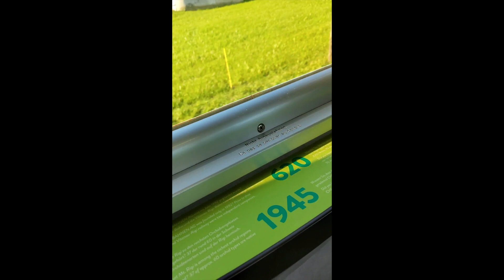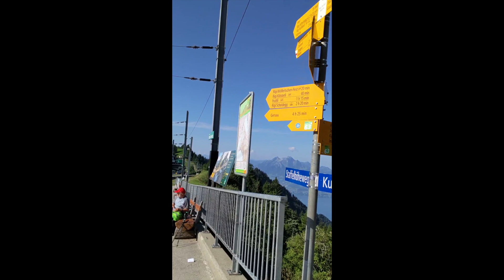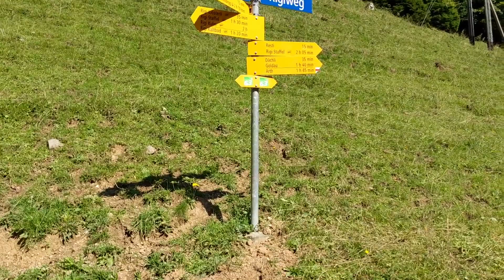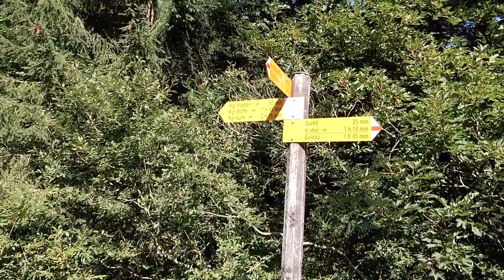Indian Guy Goes Sightseeing in Switzerland: Mount Rigi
Hey Everyone! I went to Mount Rigi last weekend, and tried to make a vlog. Limited editing skills, but lots of fun.